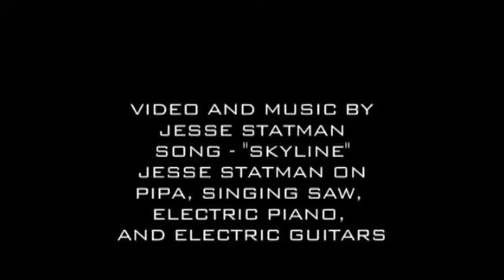Skyline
From "A Place That Doesn't Exist" by Jesse Statman of Brooklyn, New York. All content is uploaded with permission of its original creators, this content is from 2010 and I purchased it in 2017.